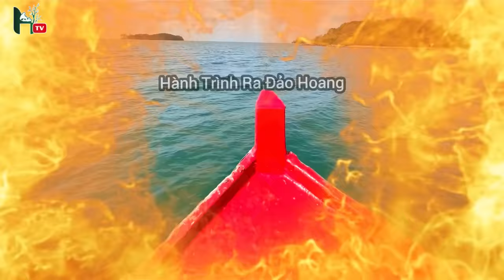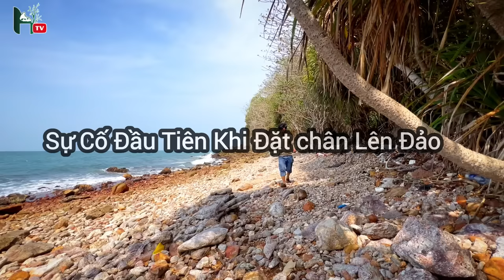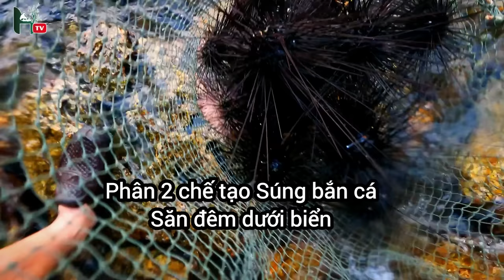BỊ BỎ RƠI NGOÀI ĐẢO HOANG ,SINH TỒN TAY KHÔNG 96H TRÊN ĐẢO P1 -HIEU TV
BỊ BỎ RƠI NGOÀI  ĐẢO HOANG ,SINH TỒN TAY KHÔNG 96H TRÊN ĐẢO P1  -HIEU TV, Thử Thách Sinh tồn , sinh tồn trên đảo hoang
Trở Lại Rừng Vào Mùa Khô , cách tạo Bẫy Tìm Kiếm Thức Ăn -HIEU TV
Bất Ngờ Trúng Mánh Sau 1 Đêm , Cuộc Sống Trong Rừng-HIEU TV
Kỹ năng sống hoang dã , kỹ năng làm chỗ trú ẩn bằng tre , làm nhà tam giác, thiết kế nhà noel trong rừng
Hiếu xin chân thành cảm ơn tất cả quý cô chú anh chị đã luôn đồng hành ủng , xin chúc cả nhà luôn mạnh khoẻ hạnh phúc bình an trong cuộc sống!!!
Quá Trình đi rừng em Hiếu có thu gom các sp của rừng . Quý cô chú anh chị có nhu cầu về các sản phẩm nhu:
✔️ Nấm lim xanh , Mật ong Rừng , Bakich tím và các loại dược liệu Rừng tây nguyên
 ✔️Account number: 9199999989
 VietComBank, Thu Duc branch, HCMC